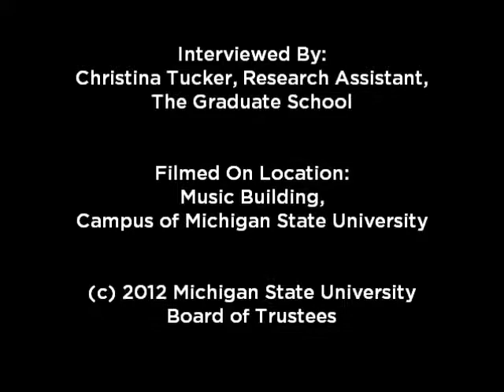Gail Robertson, UDF - Full Interview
Gail Robertson is a University Distinguished Fellow at Michigan State University. She has performed in many nationally recognized brass ensembles as a euphoniumist. She was one of the founding members of the Tubafours, a group based in Walt Disney World. She also performs with The Athena Brass Band, Keith Brion and his New Sousa Band, The Brass Band of Battle Creek, and SymbiosisDuo.